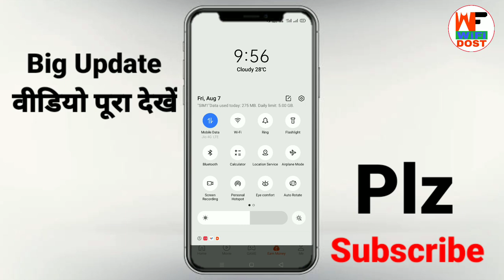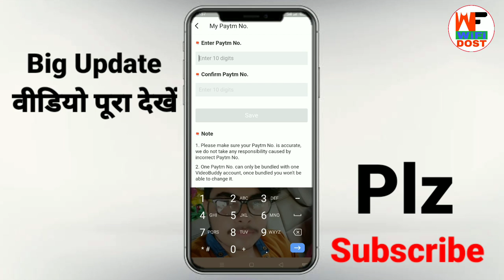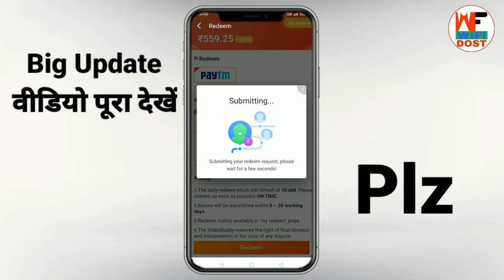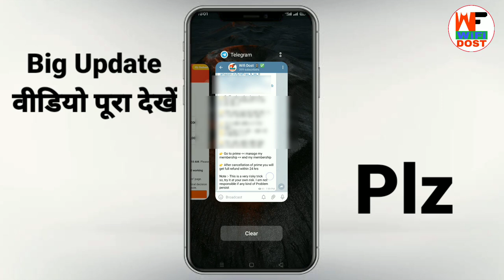videobuddy se paytm me paise kaise transfer kare | videobuddy payment proof | videobuddy paytm cash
🔴 My Use 🔴